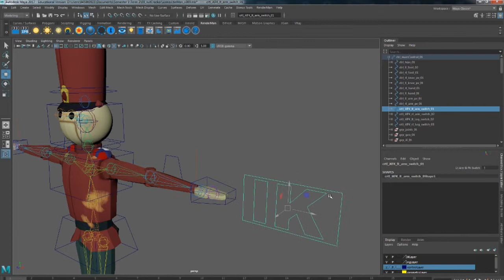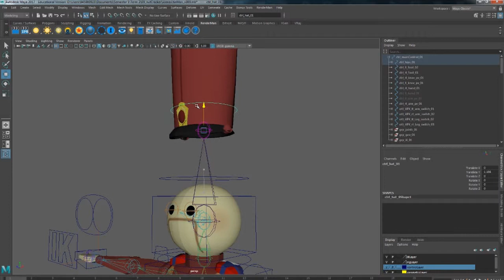Nutcracker Rigging Demo